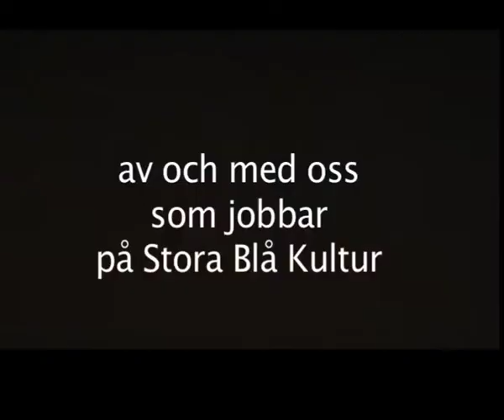Stora Blå & Julkalendern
Vi har gjort en julkalender. Här är lucka 16. Håll till godo.
Om jag var ett djur...